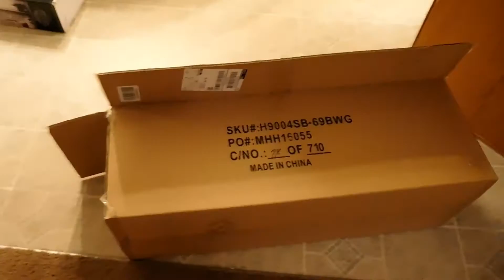A Day in the Life (Weekend Edition)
fun times over the weekend while dustin was home. Remember we make videos at least every week just for you guys.

minnie mouse gingerbread house